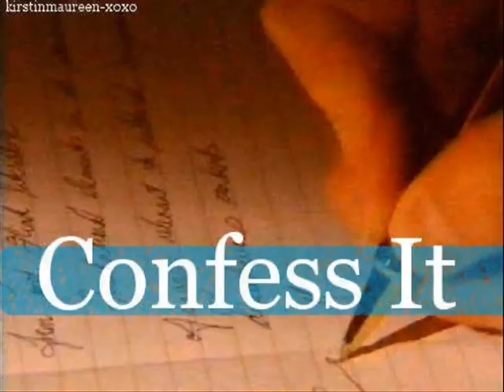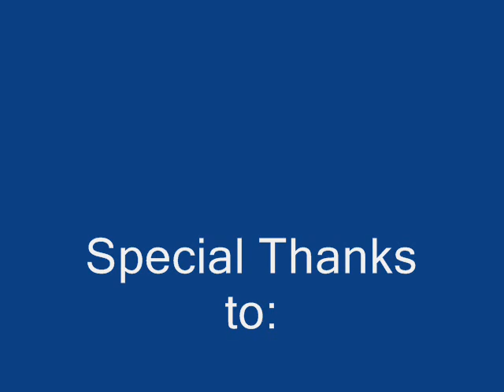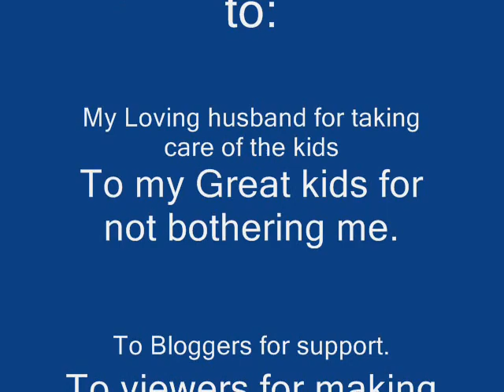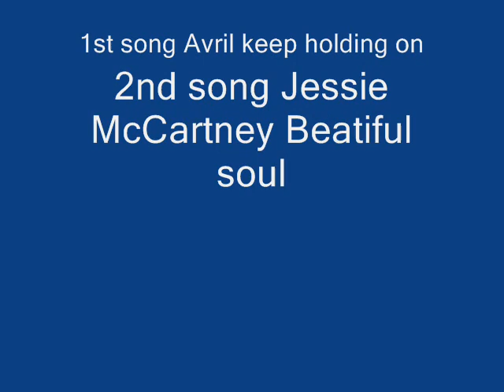The begining of my weight loss problem